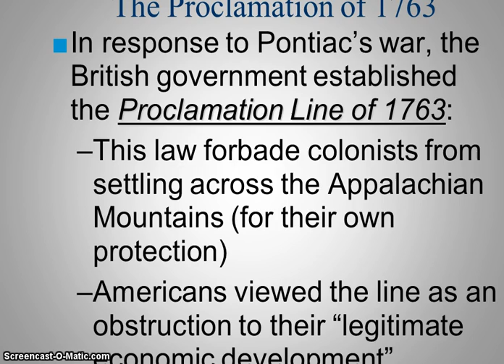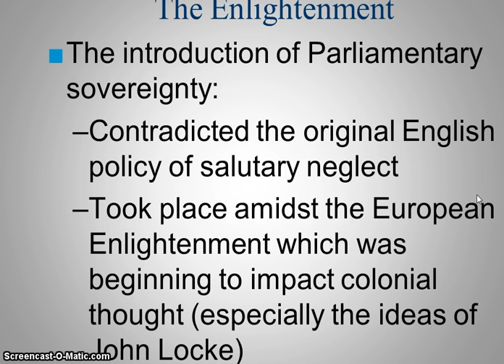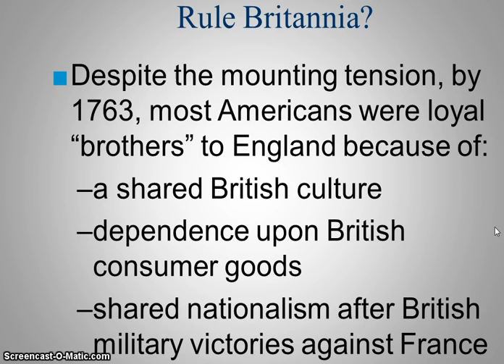French and Indian War Part 2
Was 1763 a turning point?